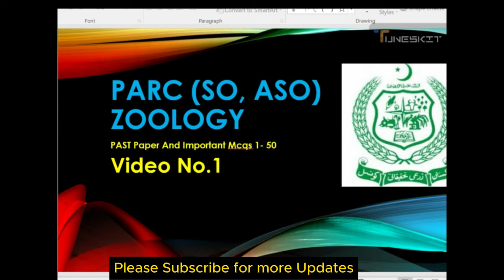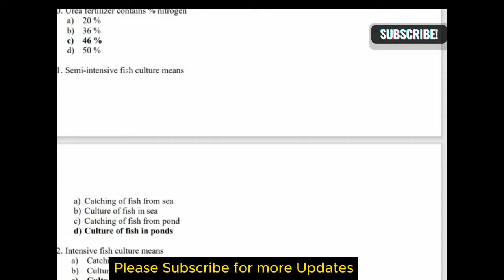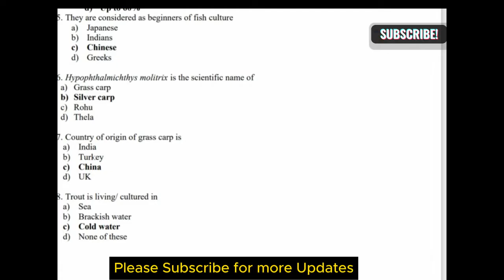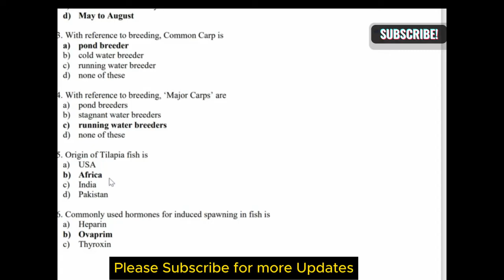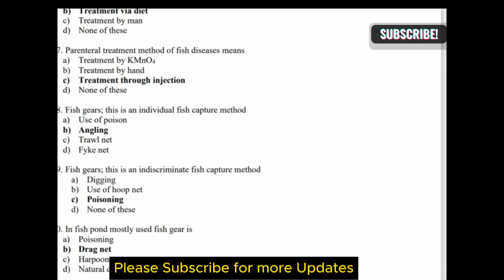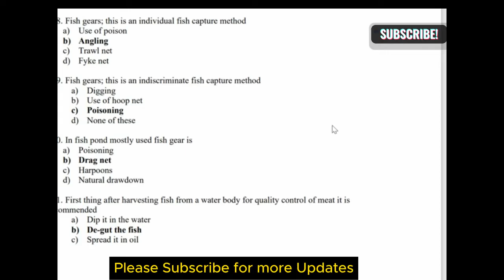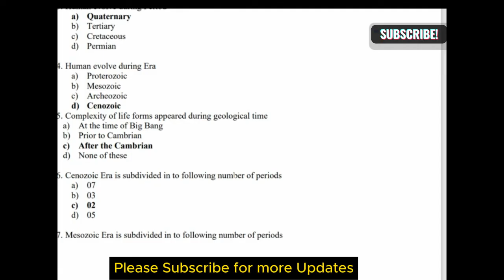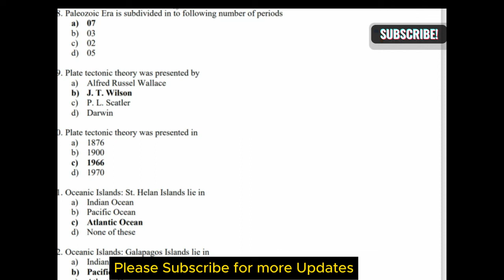PARC Scientific And Assistant Scientific Officer Past Paper | PARC Zoology Mcqs | PPSC, FPSC, NTS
【𝐊𝐞𝐞𝐩 𝐒𝐮𝐩𝐩𝐨𝐫𝐭𝐢𝐧𝐠 💪🏻】
【𝐊𝐞𝐞𝐩 𝐋𝐨𝐯𝐢𝐧𝐠 ❤】
【𝐊𝐞𝐞𝐩 𝐒𝐡𝐚𝐫𝐢𝐧𝐠 ⤴】
【𝐓𝐡𝐚𝐧𝐤 𝐘𝐨𝐮 𝐒𝐨 𝐌𝐮𝐜𝐡】 PARC Scientific And Assistant Scientific Officer Past Paper | PARC Zoology Mcqs | PPSC, FPSC, NTS Video No 1
PARC Scientific And Assistant Scientific Officer Past Paper | PARC Paper Pattern | PPSC, FPSC, NTS
Bank of Punjab Today's online Test For Teller , CSO PBO | BOP past papers 2024 | GK, English Mcqs

SOCIAL MEDIA LINKS Follow For More Updates

【𝐊𝐞𝐞𝐩 𝐒𝐮𝐩𝐩𝐨𝐫𝐭𝐢𝐧𝐠 💪🏻】
【𝐊𝐞𝐞𝐩 𝐋𝐨𝐯𝐢𝐧𝐠 ❤】
【𝐊𝐞𝐞𝐩 𝐒𝐡𝐚𝐫𝐢𝐧𝐠 ⤴】